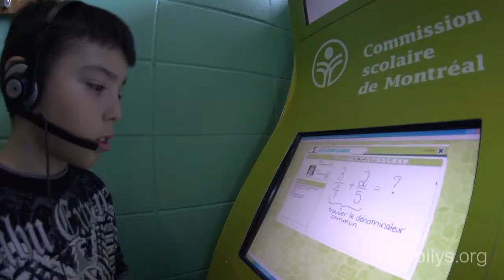Je m'implique à l'école Le Champlain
L'école primaire Le Champlain, située sur la rue Logan, fait partie du Campus Centre-Sud et développe la musique dont bénéficient nos 178 élèves. Même si 80 % d'entre eux sont nés au Québec, 56 % ont une autre langue maternelle que le français. Notre projet éducatif a comme grande orientation de favoriser le goût de la lecture et de la culture chez nos élèves. Plusieurs partenaires se joignent à notre équipe pour apporter leur soutien afin d'améliorer la réussite par la maîtrise du français et soutenir les élèves présentant des besoins particuliers. Mais nous avons besoin de vous. Venez vivre une occasion unique en complétant le formulaire sous la vidéo: Je m'implique!